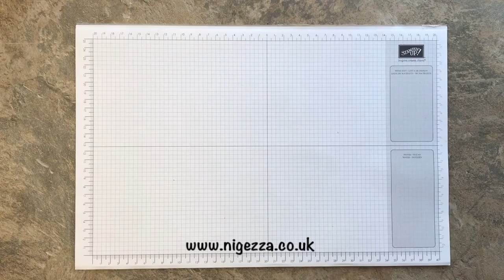Gingham Layered Flower Card